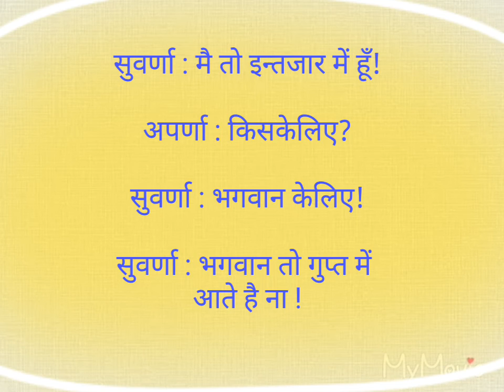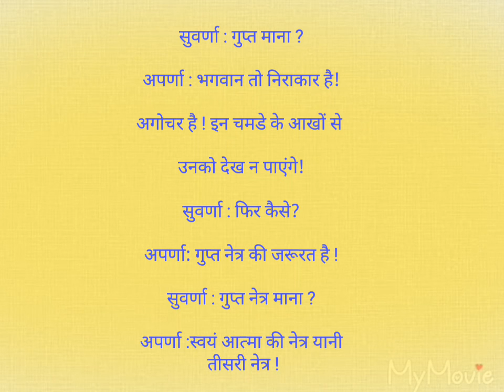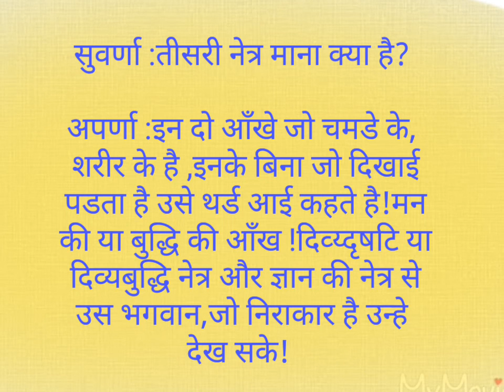गुप्त, The Incognito !